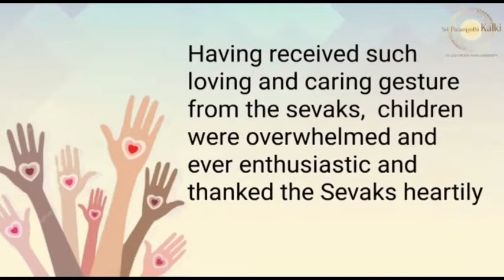Tamil Vijayawada Seva Sangha Arranged and Inaugurated a Library for Orphan Children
𝓢𝓻𝓲 𝓟𝓪𝓻𝓪𝓶𝓳𝔂𝓸𝓽𝓱𝓲 𝓴𝓪𝓵𝓴𝓲- 𝓢𝓻𝓲 𝓛𝓪𝓷𝓴𝓪

𝗽𝗿𝗼𝗴𝗿𝗮𝗺 𝗱𝗲𝘁𝗮𝗶𝗹𝘀

🔷𝙎𝙧𝙞 𝙋𝙖𝙧𝙖𝙢𝙟𝙮𝙤𝙩𝙝𝙞 𝙠𝙖𝙡𝙠𝙞
Daily - 7:30PM - 8:00 PM (IST)